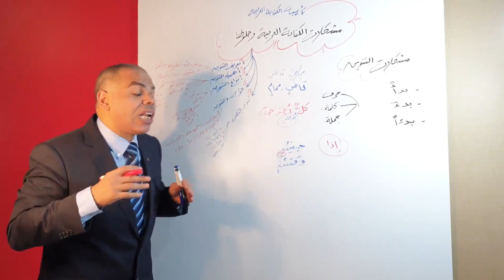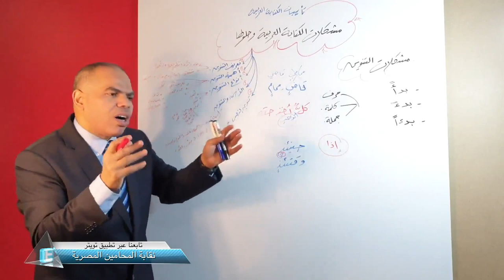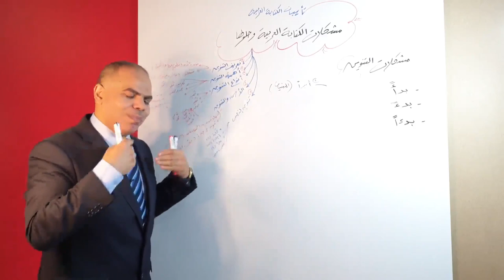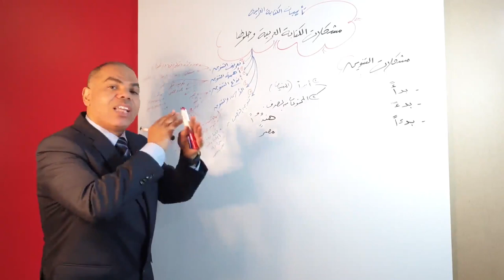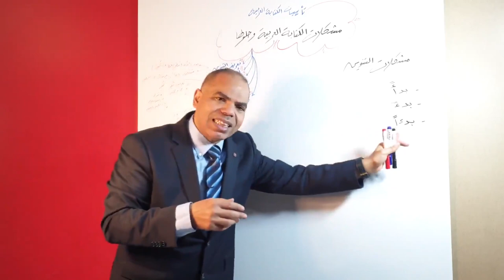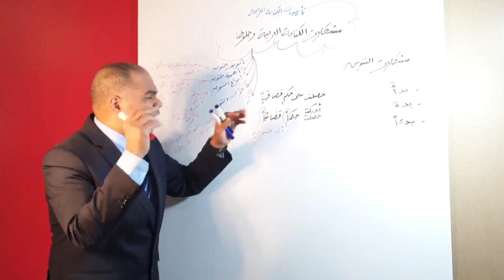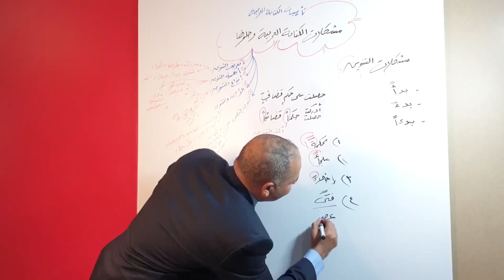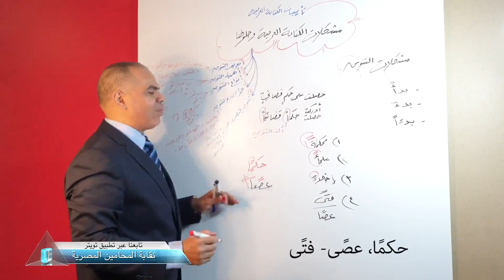شاهد.. الحلقة الرابعة من دورة تأسيسات الكتابة العربية (القانونية) الصحيحة